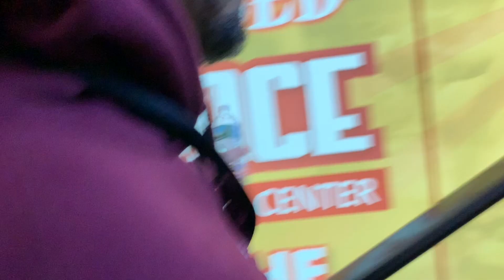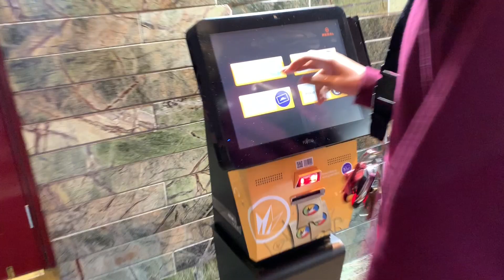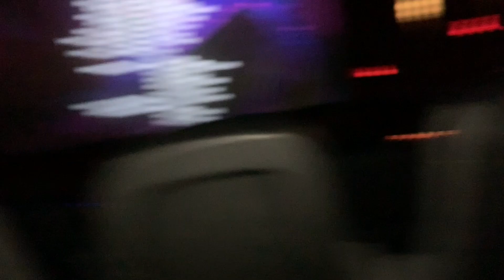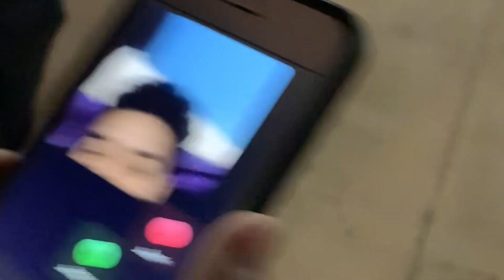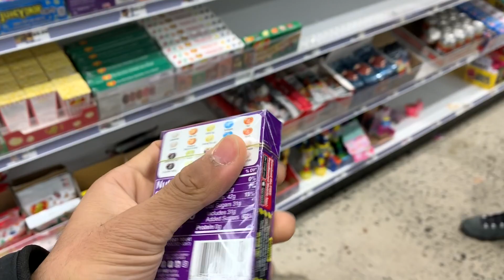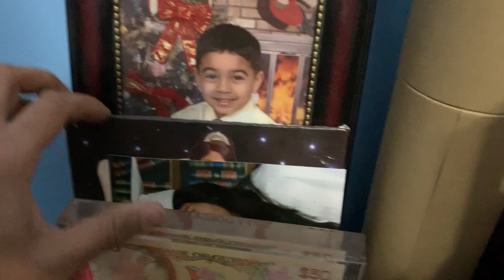MOVIE DATE!!!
Vlog #17